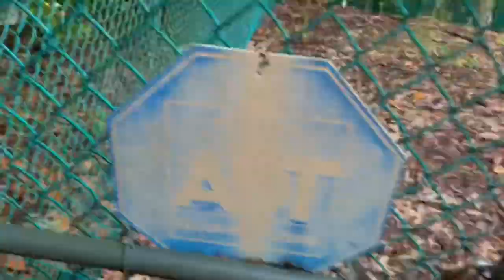When You Bid a Job Horribly Wrong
Today I did a clean-up job on a tennis court with leaves laying since the fall.

Thank you guys so much for watching! More videos coming soon.